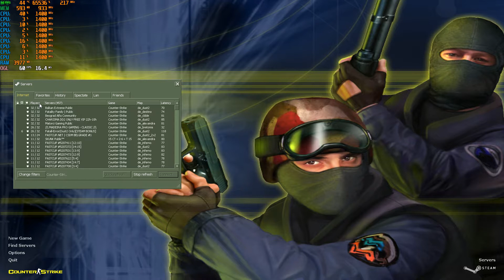Counter Strike on a Lenovo S145